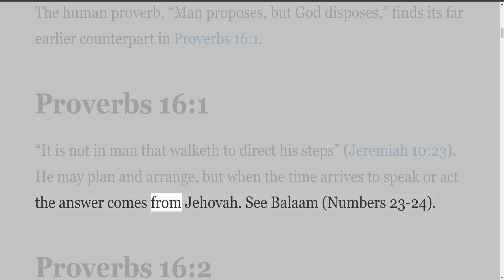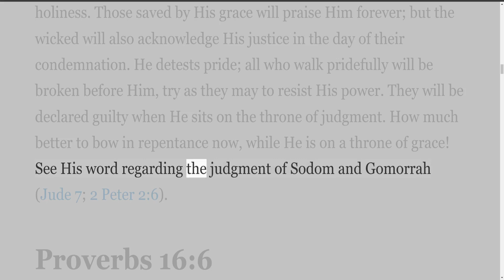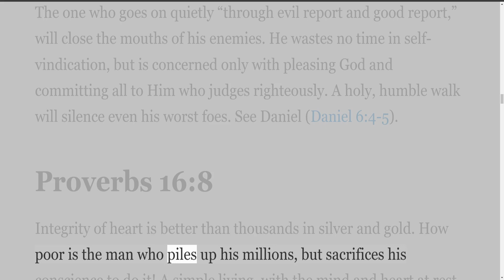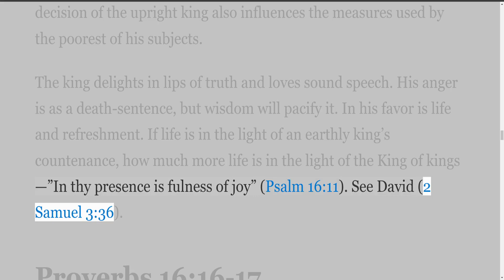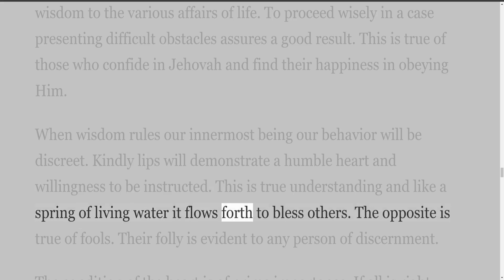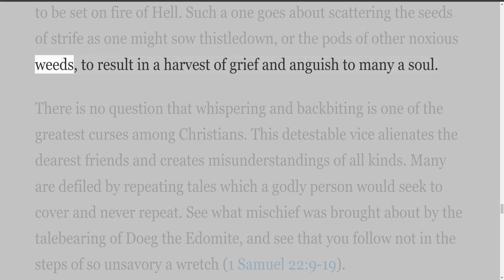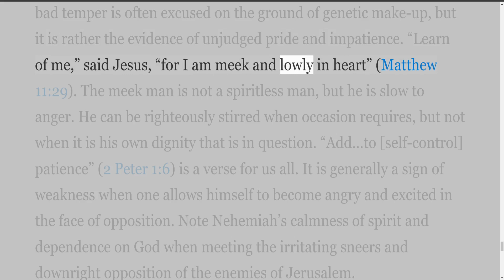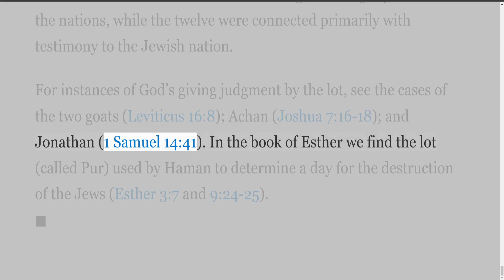Proverbs, by H A Ironside, Proverbs 16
Proverbs, by H A Ironside

Start of Author’s Introduction
In the book of Ecclesiastes, the royal preacher graphically related the story of his weary search for happiness “under the sun.” Its disappointing result led to the oft-repeated lament, “Vanity of vanities; all is vanity and vexation of spirit.” He then directed those who would escape the devious paths he had chosen in life to consider the collection of proverbs that he had “sought out and set in order.”